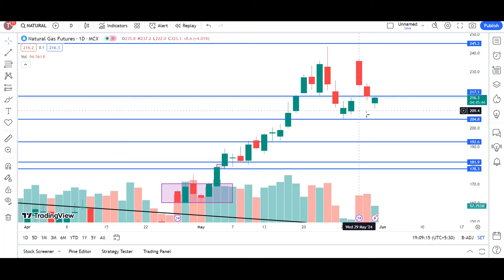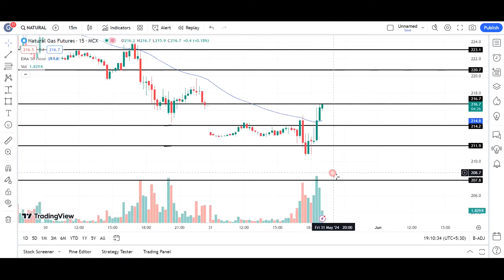natural gas news today | natural gas forecast | natural gas trading strategy | natural gas 31st MAY